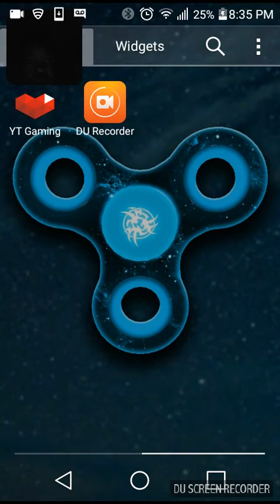Yrn intro on roblox